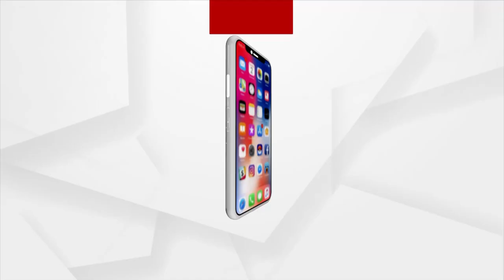ODM School Celebrates Annual Day